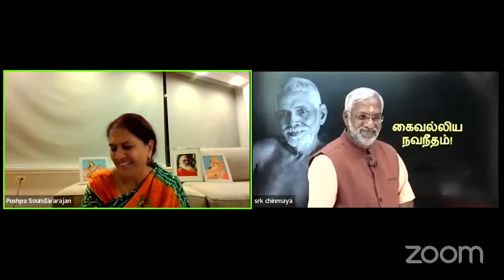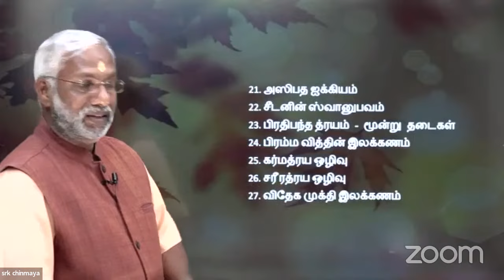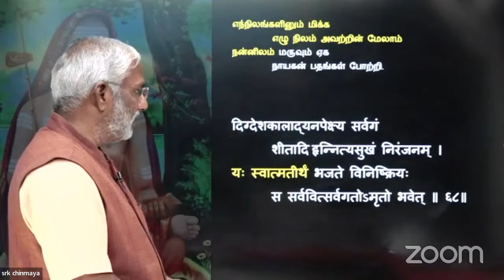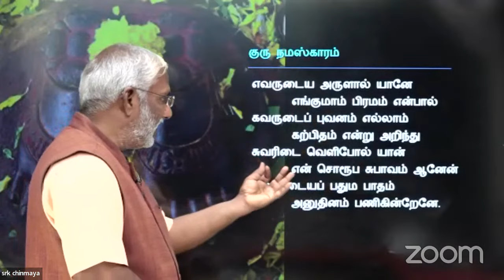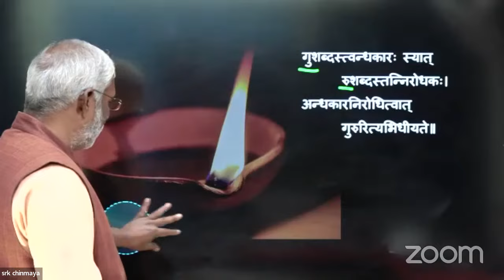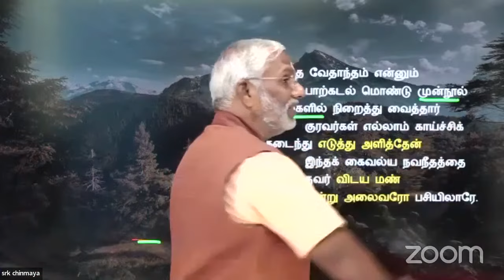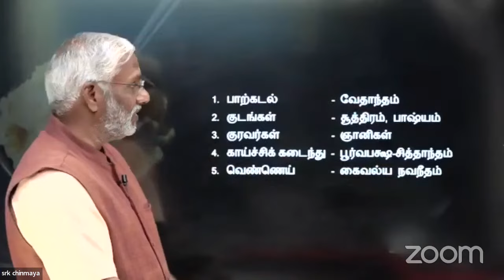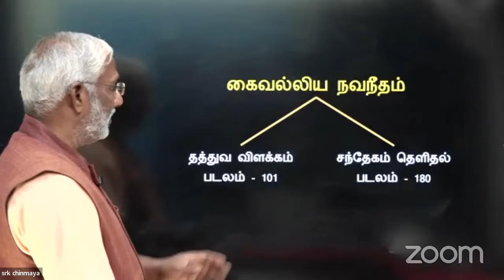Kaivalya Navaneetham - Sw. Ramakrishnananda - Day 1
Chinmaya Mission Chicago presents a special discourse in Tamil by Sw. Ramakrishnananda on Kaivalya Navaneetham.( Cream of Liberation )

Kaivalya Navaneetham is a well known Advaita classic  in Tamil. Navaneeta means butter. Kaivalya or kevala is the state in which the soul exists, isolated from all connection with the body. From the vast ocean of milk (the Upanishads) the great teachers have drawn the milk of wisdom and filled it in pots (ancient texts). Tandavaraya Swami, the author of Kaivalya Navaneeta says that he has extracted the butter from the milk. Those who have obtained this (being fed on the butter of divine wisdom - Brahma Jnana - and being externally satisfied) will not roam about feeding on dust (non-real objects of the senses).